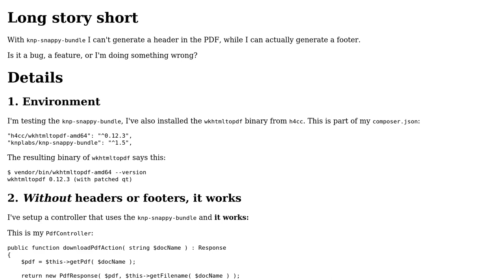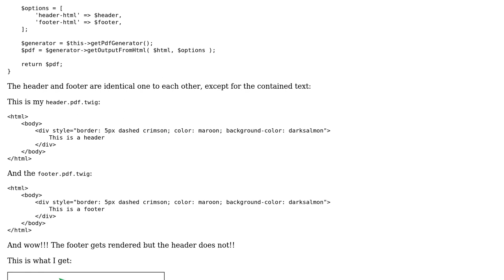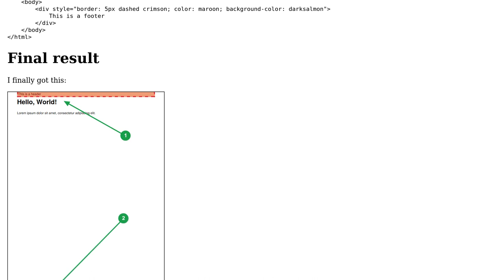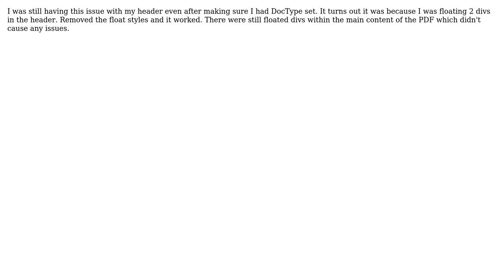How do I set header and footer in a PDF, from HTML, with knp-snappy-bundle? (2 Solutions!!)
How do I set header and footer in a PDF, from HTML, with knp-snappy-bundle?

With thanks & praise to God, and with thanks to the many people who have made this project possible! | Content (except music & images) licensed under CC BY-SA | Music | Images & others | With thanks to user Xavi Montero user Tim and the Stack Exchange Network Trademarks are property of their respective owners. You are responsible for your own actions.